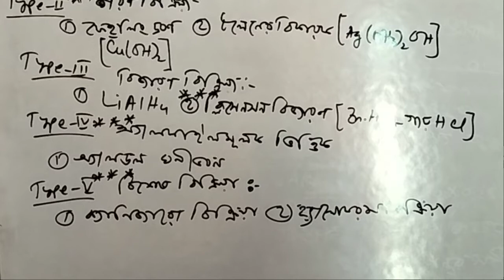Chemistry 2nd Paper , Session:-2019-20 Date:-07/01/2021